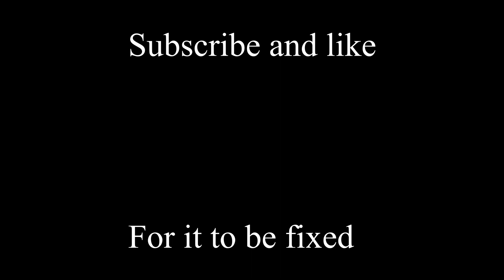When The Auction House Gets Disabled (Hypixel Skyblock)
When The Auction House Gets Disabled In Hypixel Skyblock, So we all Know How The Wardrobe got disabled, Well its fixed Now, But now because of A Update, You Cant Sell things On The Auction House.